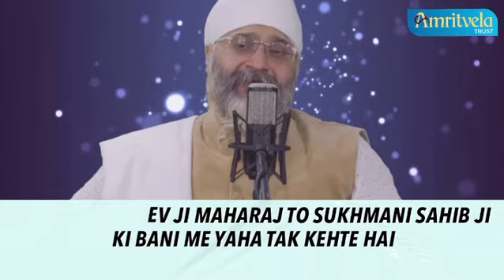DAY 12 AMRITVELA CHALIYA 2020 NAAM JAPNE ME MAN KYO NAHI LAGTA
Sukhmani sahib ji ki panktiya bata rahi hai naam japne me man kyo nahi lagta, explain by Gurpreet singh (Rinku veer ji)